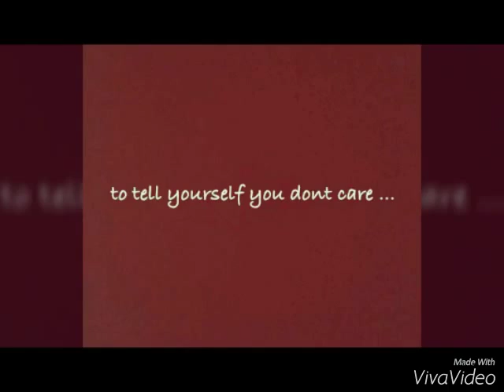Zara Larsson. Lazarusdf// i love you zihade.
The hardest is watching someone who love, love someone else .